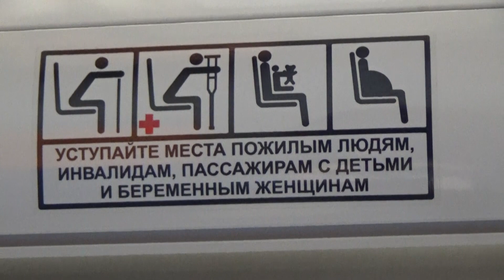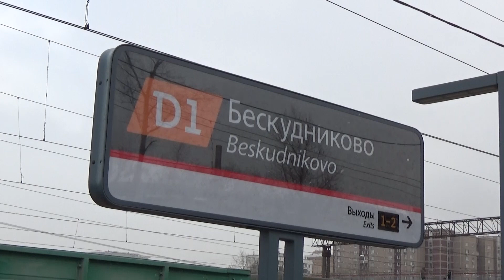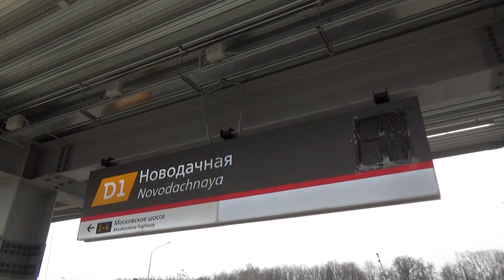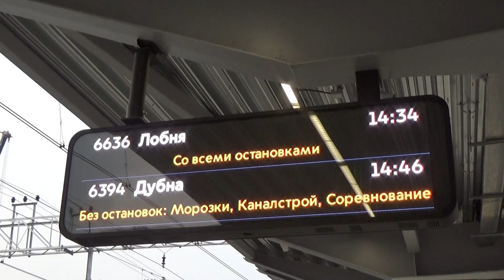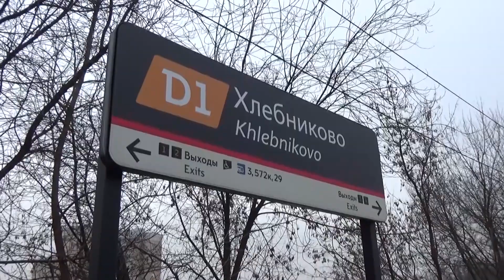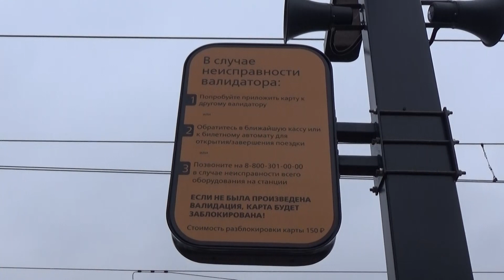Открытие "Московского Центрального Диаметра", обзор D1 Белорусская - Лобня (часть 2)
Московские центральные диаметры (МЦД) — проект реконструкции существующих сквозных железнодорожных линий в Москве и Московской области, а также отдельных участков радиальных направлений и организации на них диаметральных маршрутов пригородных электропоездов. Часть веток планируется обслуживать по стандартам МЦК, с интервалами тактового движения электропоездов «Иволга» на первом этапе 12—15 минут, а в будущем, после строительства двух отдельных главных путей — от 5—6 минут.

Запуск МЦД состоялся 21 ноября 2019 года из двух линии D1 "Одинцово - Лобня" и D2 "Нахабино - Подольск". В этом видеообзоре Вы увидите, местами готовые и реконструированные станции D1: Белорусская, Савёловская, Тимирязевская, Окружная, Дегунино, Бескудниково, Лианозово, Марк, Новодачная, Долгопрудная, Водники, Хлебниково, Шереметьевская и Лобня. Электропоезда постоянного тока: ЭГ2ТВ "Иволга 2.0", ЭП2Д "ЦППК", старые ЭД4М.

Снято на D1 (МЦД-1), Белорусское направление, Московская ж/д. 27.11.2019 г.